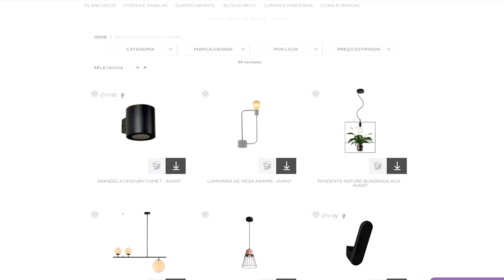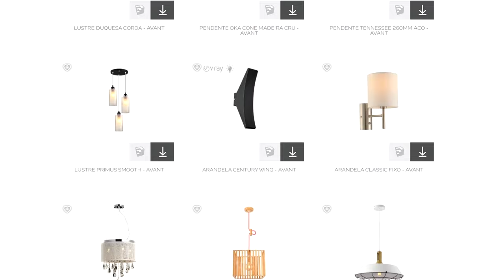Luminárias de Mesa